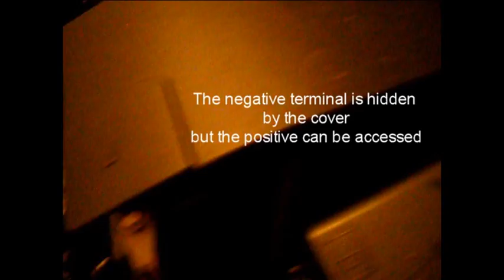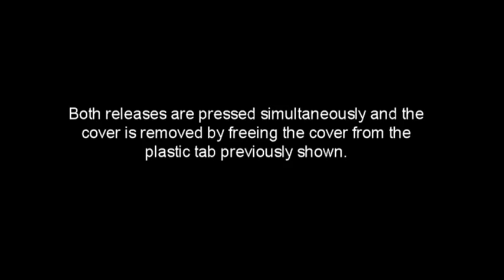2015 Malibu Battery Cover Removal & Replacement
This video shows the process for removal and replacement of the battery cover for the 2015 Chevrolet Malibu. The purpose for this video is to reveal the battery terminals in the case of having to jump the battery or clean the battery terminals.

I'm including the following from commenter Mike Rigel on how to remove the Malibu battery:

According to the service manual, it takes someone with experience about 45 minutes to replace the battery.  It's not an easy task but you can do it. Here are the steps:
1.  For stop/start vehicles, disconnect the negative cable from the trunk battery.
2.  Under the hood, remove the battery cover and disconnect the negative battery cable.
3.  Slide the computer off the left side of the battery and move it to the side. This will give you clearance needed to reach the retainer clips later.
4.  Unclip and remove the fuse cover for access to the retaining clips.  This also gives you clearance needed to reach the retainer clips later.  It also allows the fuse block cover to open fully.
5.  Snap open the battery fuse block cover and disconnect the body harness connector.
6.  Remove (unclip) the black & gray fastener and the body harness terminal from battery fuse block stud.
7.  Remove the fastener and the battery positive (red) cable from the battery fuse block stud.
8.  Loosen the battery positive post clamp fastener and detach the retainer clips that hold the battery fuse block to the battery.  Remove the 4 small fuse leads.  Set aside the battery fuse block.
9.  Locate one retainer clip on each side of the battery to release the battery channel conduit and move it to the side.
10.  Remove the battery tray partition and remove the battery hold down fastener along with the battery hold down retainer.
11. Remove the battery strap from the battery positive post and remove the battery from the tray using the battery assist handles.
12.  Reverse the steps for battery installation.